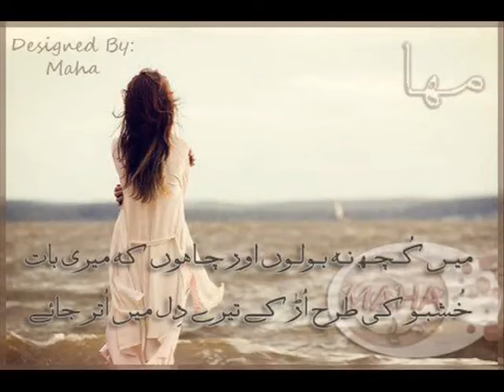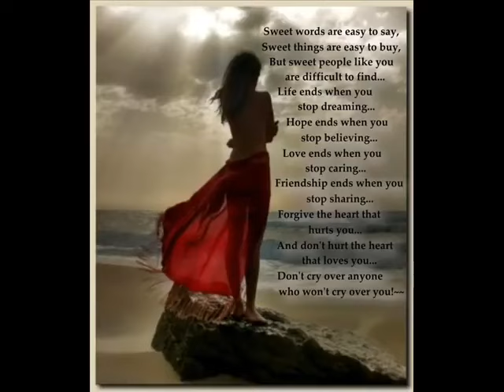Dard rukta nahi ek pal bhi | andhera mangane aaya tha Roshni ki bhikh | sad Ghazal sad song